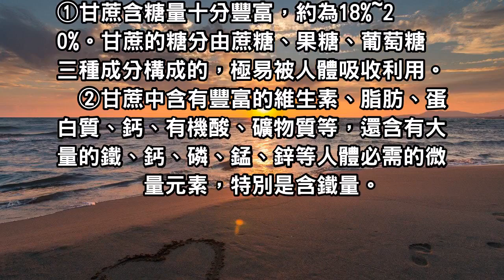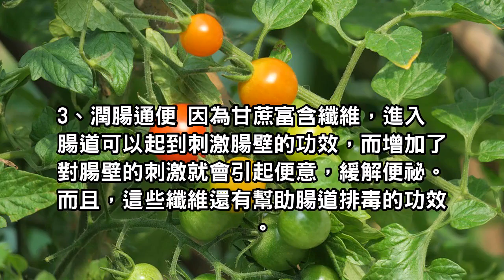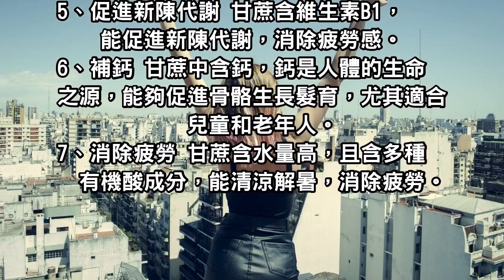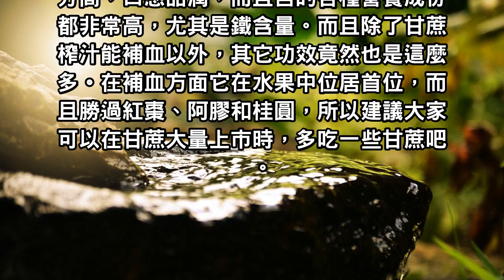這水果比糖甜卻是天然養生藥！補血功效遠勝紅棗，還是補鈣良方！